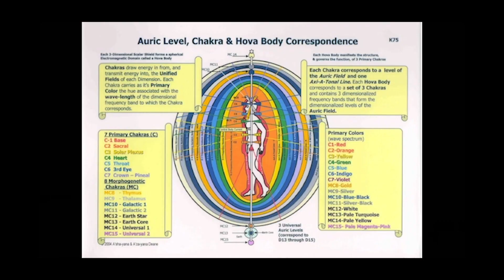CAT DRINKING MILK IN SUPER SLOW MOTION!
$AquaStoneThrone